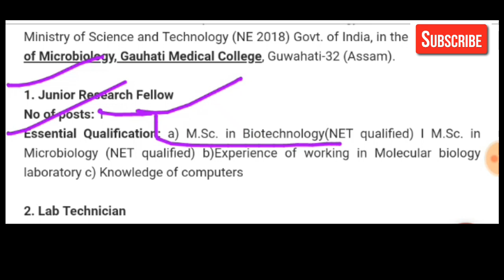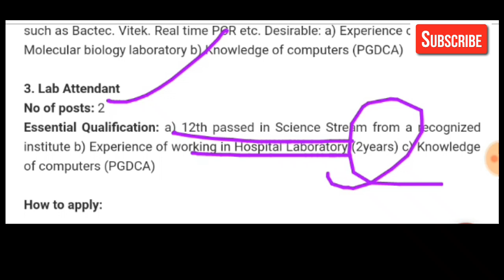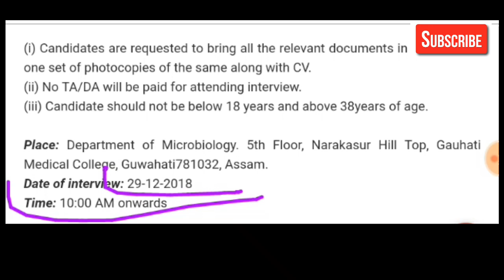Gauhati Medical College Recruitment 2018 || Male Female All Apply || Assam Government Jobs Apply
Department of Microbiology, Gauhati Medical College, Guwahati-32 (Assam).

1. Junior Research Fellow
Essential Qualification: a) M.Sc. in Biotechnology(NET qualified) I M.Sc. in Microbiology (NET qualified) b)Experience of working in Molecular biology laboratory c) Knowledge of computers

2. Lab Technician
Essential Qualification: B. Sc MLT with two year experience in Microbiology division of Clinical Laboratory. b) Must be able to work with automated systems such as Bactec. Vitek. Real time PCR etc. Desirable: a) Experience of working In Molecular biology laboratory b) Knowledge of computers (PGDCA)

3. Lab Attendant
Essential Qualification: a) 12th passed in Science Stream from a recognized institute b) Experience of working in Hospital Laboratory (2years) c) Knowledge of computers (PGDCA)

How to apply:

(i) Candidates are requested to bring all the relevant documents in Original and one set of photocopies of the same along with CV.
(ii) No TA/DA will be paid for attending interview.
(iii) Candidate should not be below 18 years and above 38years of age.

Place: Department of Microbiology. 5th Floor, Narakasur Hill Top, Gauhati Medical College, Guwahati781032, Assam.
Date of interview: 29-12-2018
Time: 10:00 AM onwards

যদি আপুনি ভিডিঅ' টো চাই ভাল পালে তেন্তে Like আৰু Share কৰক আপোনাৰ Friends'k,